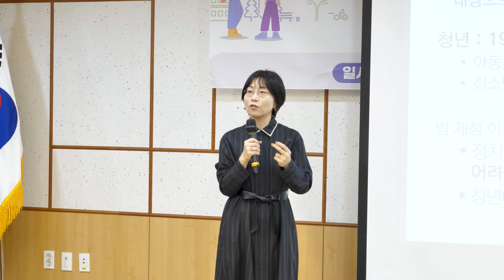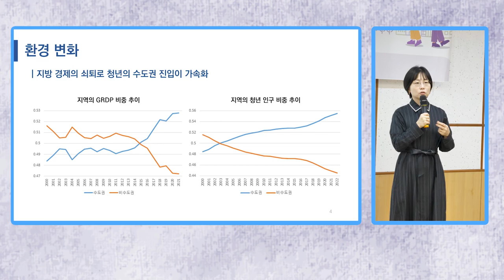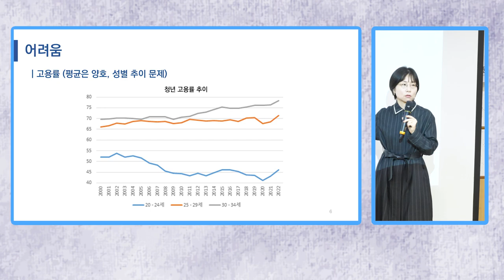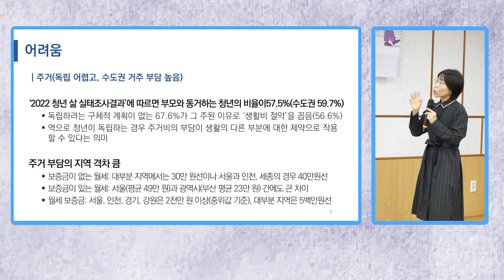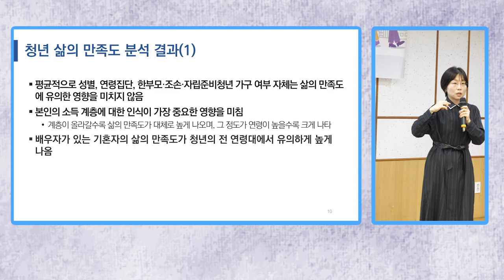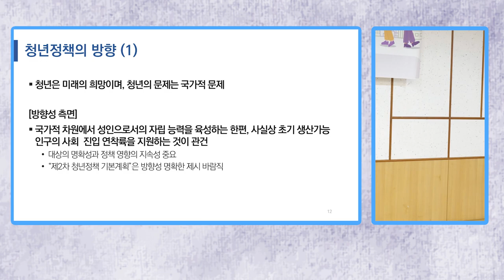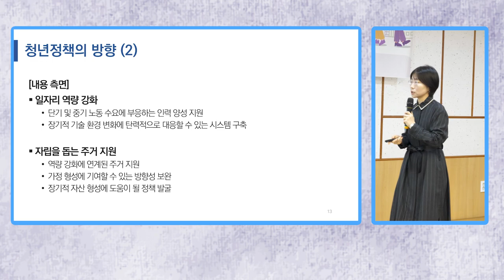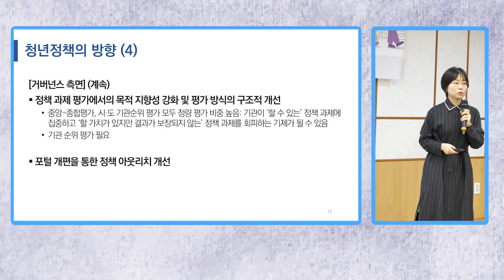[경제사회연구원 1차 월례포럼] 1부 : 기조발제｜청년정책의 당위성, 문제점 및 개선방안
📌행사명 : 경제사회연구원 제1차 월례포럼 : 청년을 위한 나라는 없다?
📌일   시 : 2024년 2월 22일(목)
📌주   최 : 경제사회연구원
📌발   표 : 민세진 경제사회연구원 경제센터장·동국대 경제학과 교수